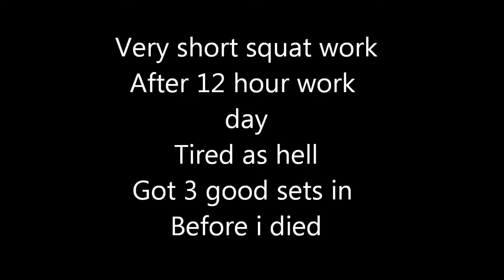Garage Workouts Very tired Squats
Didnt even com close to the numbers i wanted to hit on squats today.Was extremly fatiged and had to slam some rockstar just to get the guts to go out there.At least i managed what i did.I may squat again tomorrow depending how i feel.